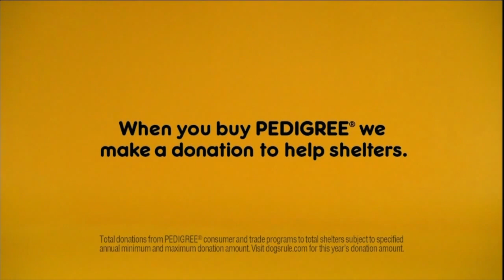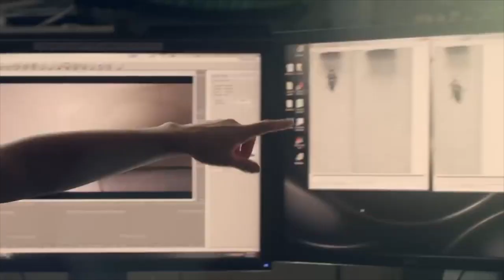Robert Perry Interviewed on Justice For All | Rosenberg Perry & Associates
Justice For All interviewed our partner and expert New Jersey criminal defense lawyer, Robert Perry. Learn about his journey of being a prosector to becoming a criminal defense attorney, his thoughts on incarceration, and information on the new bail system in New Jersey.